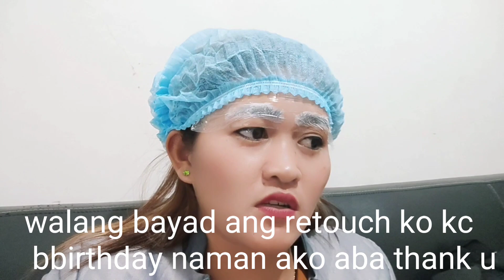Uuwi na tayo | March 5,2023